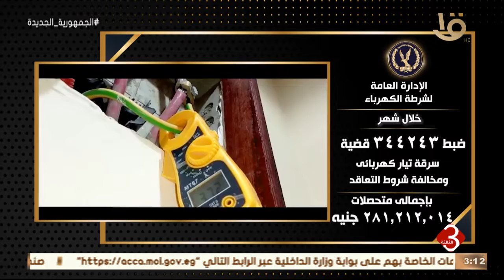نشرة الثالثة | وزارة الداخلية تواصل جهودها في توجيه الحملات الامنية كل في مجال تخصصه